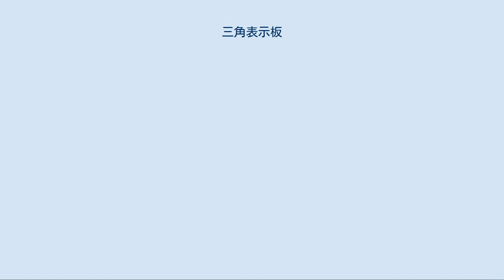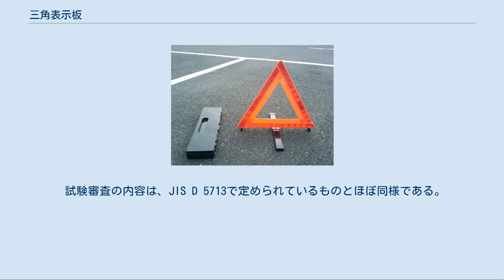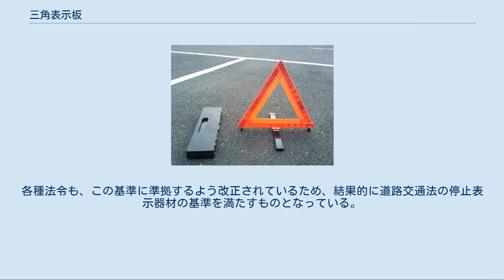三角表示板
ケースから取り出して展開した状態 三角表示板（さんかくひょうじばん）とは、自動車の緊急停車の際に用いられる停止表示器材の一種で、赤色で三角形の枠状の器具である。
三角停止表示板や三角停止板とも呼ばれる。
道路運送車両法の保安基準では警告反射板または停止表示器材と称される。
同種の器材として停止表示灯がある。
 自動車が故障・ガス欠などのため、やむなく道路上で駐停車（便宜上、以降「故障車両」と記す）する場合に、後方安全のために設置する器材。
赤い反射光の反射板のついた3枚の板を組み立てる事により、正三角形となり、それを故障車両から50m以上後方（見通しが悪い場合、さらに後方）に設置する。
目的としては、一般道路より多くの危険が伴う高速道路上において、より早く後方を走行している車両に、故障車両の存在を知らせて危険回避してもらう事にある。
また、反射板を備えているため、夜間では後続車がヘッドライトを照射することにより、赤く反射するため発見しやすくなっている。
 普段は付属のハードケースに収納した状態で、トランクスペースに収納されることが一般的である。
多くの普通車では、カーペットの下に専用の設置スペースが設けられており、場所をとらない。
 使用する際は、ハザードを点滅させ故障車両を路肩に停車し、後方の安全を十分に確認して車外へ出て、安全な場所（ガードレールがあればその外）に退避した後、三角表示板を組み立てて、故障車両の後方（後続車両から見やすい位置）に自立した状態で設置する。
 なお、よくこの作業中に後続車に轢かれる事故も多い。
 またセダンではトランクリッドの裏面に赤い三角形のパネルを装着する事例がメルセデス・ベンツを中心に見られ、トランクを開けることで三角表示板を掲出することができる。
 2009年3月現在、日本国内の道路交通法規則上では、高速道路上でやむなく駐停車する場合に、三角表示板または停止表示灯の停止表示器材を設置しなければならない。
積載義務でも購入義務でもなく設置義務であるため、仮に車両に積載していない状態で高速道路を走行しても違反とはならない。
この義務に違反した場合は「故障車両表示義務違反」となり、点数は1点、反則金は6千円が課せられる。
 道路交通法施行規則 第二章の六 停止表示器材の基準[編集] 制度の概要 高速自動車国道等において故障その他の理由により自動車を運転することができなくなったときは、当該自動車等が故障その他の理由により停止しているものであることを表示するために運転者が後方から進行してくる自動車の運転者が見やすい位置に停止表示器材を置かなければならない 基準 （夜間用停止表示器材） 第九条の十七 令第二十七条の六第一号 の内閣府令で定める基準は、次に掲げるとおりとする。
 一 板状の停止表示器材（次条において「停止表示板」という。）にあつては、次に該当するものであること。
 イ 別記様式第五の五に定める様式の中空の正立正三角形の反射部若しくは蛍光反射部を有するもの又は別記様式第五の六に定める様式の中空の正立正三角形の反射部を有するものであること。
 ロ 夜間、二百メートルの距離から前照灯で照射した場合にその反射光を照射位置から容易に確認できるものであること。
 ハ 反射光の色は、赤色であること。
 ニ 路面上に垂直に設置できるものであること。
 二 灯火式の停止表示器材（次条において「停止表示灯」という。）にあつては、次に該当するものであること。
 道路交通法 第三節 運転者の義務（故障等の場合の措置）第七十五条の十一[編集] 自動車の運転者は、故障その他の理由により本線車道若しくはこれに接する加速車線、減速車線若しくは登坂車線（以下「本線車道等」という）またはこれらに接する路肩若しくは路側帯において当該自動車を運転することができなくなつたときは、政令で定めるところにより、当該自動車が故障その他の理由により停止しているものであることを表示しなければならない。
 高速道路で止まっている故障車のうち、三角表示板をきちんと設置しているのは10台のうち2台くらいである。
また一例ではあるが2012年1月から7月末までの兵庫県内の高速道路上の死亡事故では7件8人が亡くなっているが、いずれの場合も三角停止板などの表示器材を置いていなかった。
道路交通法違反にあたるといい、兵庫県警は取り締まりを強化するとしている。
また、平成24年中に高速道路で故障等により車内へ留まったり路上へ立っていたことにより衝突され死亡した事故49件のうち、三角表示板...